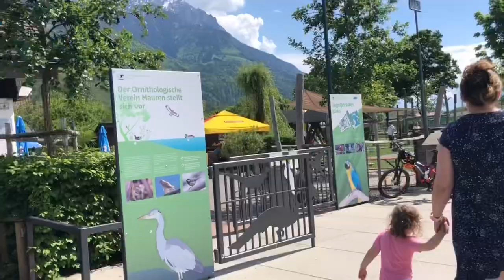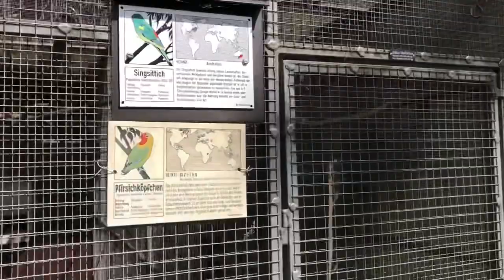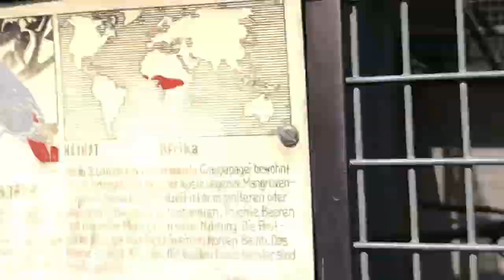Outdoor playground in Liechtenstein 🇱🇮